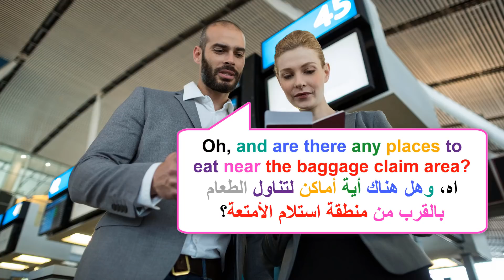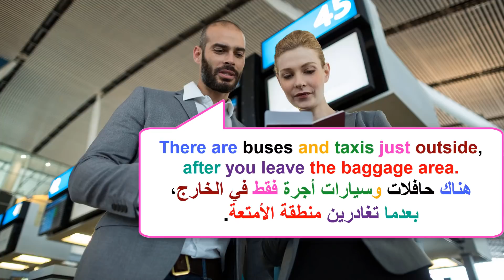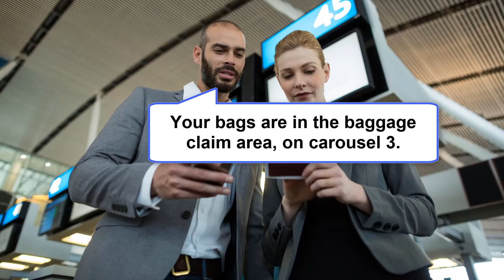تعلم اللغة الإنجليزية من خلال محادثة من الحياة اليومية.